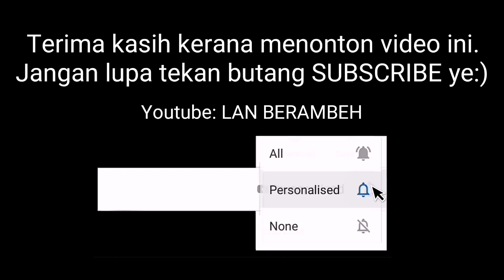360 view - Menikmati keindahan Pantai Telok Melano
360 view - Menikmati keindahan Pantai Telok Melano.

Terima Kasih.